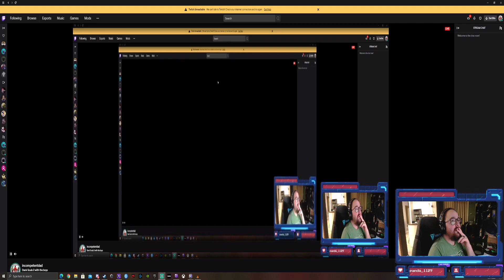Dank Souls 2 with the boys pt 2